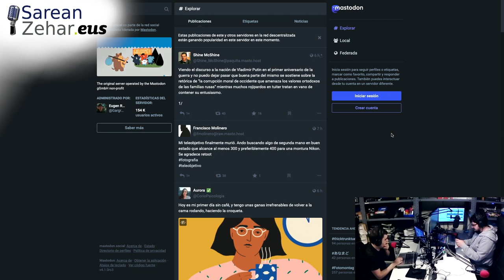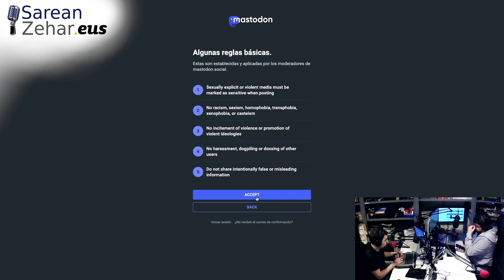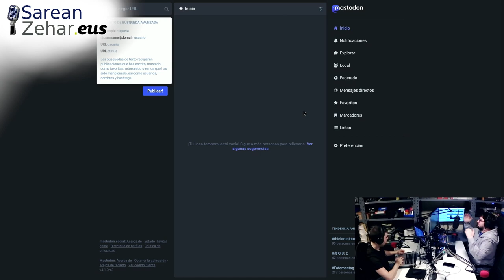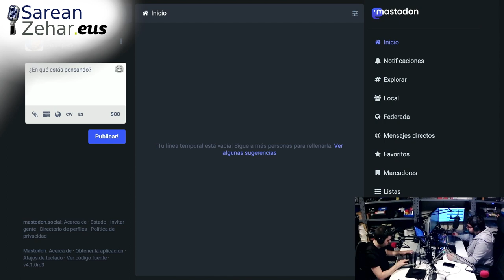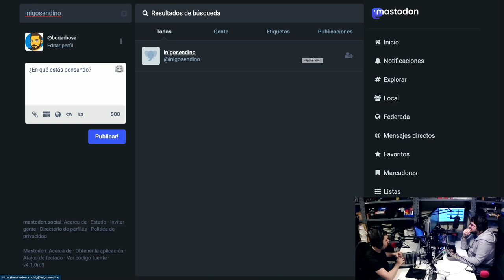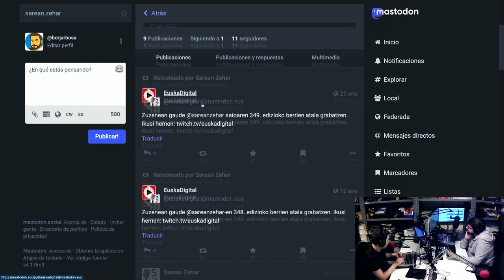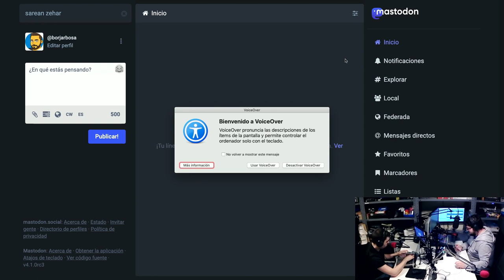Twitterren urperatzea ikusten ari gara? - Sarean Zehar 351 Berriak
Programa honetan, Twitterreko azken aldaketei buruz hitz egingo dugu, saioaren hasierako segurtasunari eragiten baitiote. Sare sozialaren hondoratze progresiboa ikusita, Borjak azkenean Mastodonen kontu bat egitea erabaki du, eta programan zehar egin du. Beste gai batzuetan, Gobernua kanon digitalaren tarifen zirriborro berri bat prestatzen ari da, eta, kasu batzuetan, tarifa hauek bikoiztu egingo da. Halaber, gerrarekin lotutako Ukrainako ziber segurtasunaren arriskuez hitz egingo dugu, egun hauetan urtebete bete baitu, baita Blockchain bezalako teknologia berrietako enpresetan dagoen genero-arrakalaz ere.